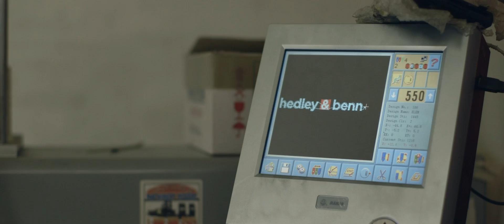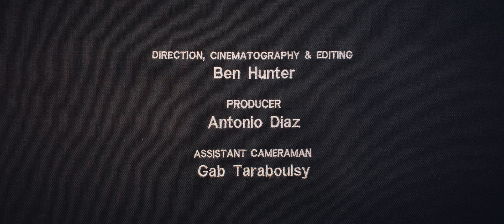The Apron Artistry of Ellen Bennett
With her two mottos, "wake up and fight" and "if the front door isn't open, climb in through the window," former line-cook turned entrepreneur Ellen Bennett has captured the attention of the culinary world. From Alinea to Momofuku, from Gramercy Tavern to Per Se, chefs and restaurateurs have adopted her simple-yet-stunning aprons as their kitchen uniforms.

Foodie Originals take you on a journey to connect with the personalities foraging, harvesting, growing, creating and making food.

This original piece appears in Season 2, Episode 7 of FoodieTV, a free iOS app showcasing the best stories about food from all around the world.